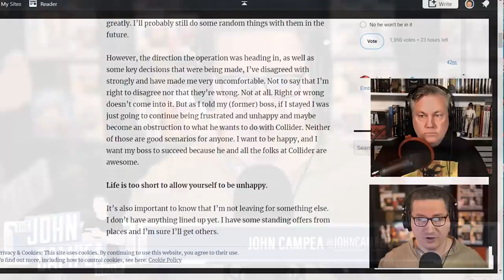John Talks About The Collider Situation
Collider Movie Talk is a daily video series talking and debating the biggest movies and movie new stories of the week. Hosted by a collection of industry insiders, each episode sees a number of professionals in the space join the panel to lend their inside knowledge to discussion.